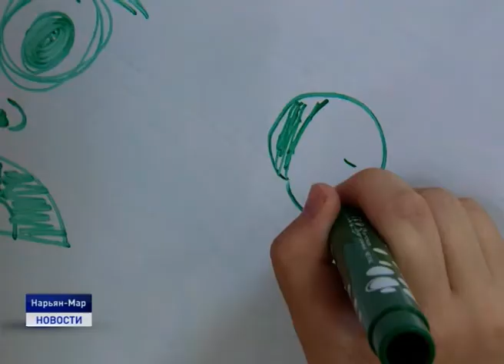ИТОГИ ЛЕТНЕГО ТРУДОУСТРОЙСТВА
В Ненецком округе подходит к завершению кампания по временному трудоустройству подростков. В летний период заработать личные средства смогли более тысячи двухсот несовершеннолетних. В кампании по трудоустройству школьников в летние месяцы приняли участие 87 учреждений и организаций региона.